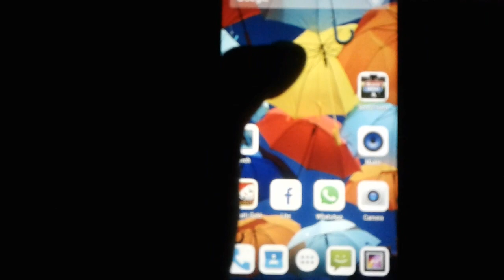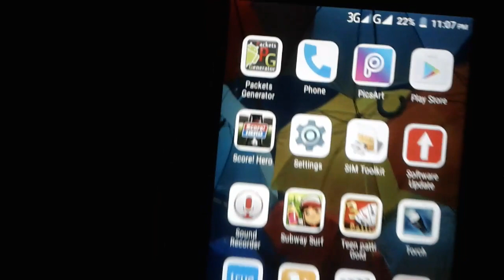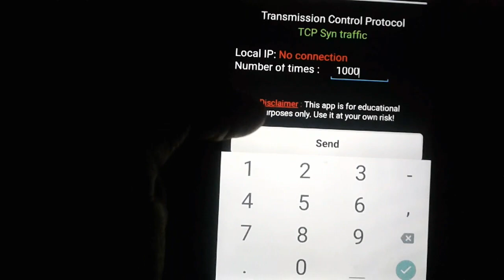[Hindi]How To Use Free Internet LifeTime On Any Android 2017 New Method!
Hello Friends,
In this tutorial/video
English-I Am So You In This Video How To Use Free Gprs Life Time On Any Android Device Without Data Pack Or Main Balance ||No Root||

Hindi-hello doato es video main main Bataunga ki app kse free main internet use kar sakte hain koi bhi android mobile main bina root k jan ne k liye ye video dekhe mujhe umeed hai ye video aap ko pasand aayega..

Imp- Its 100% Working On Aircel Sim. other Sim I will Not Try plz Try And Cmt On Cmt Box thnx u.